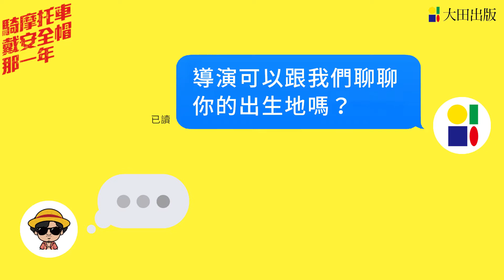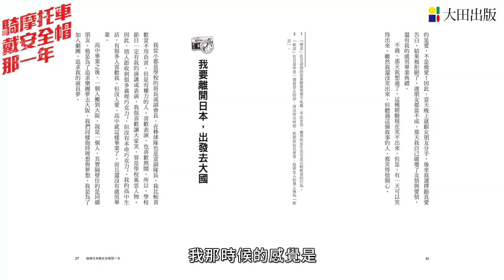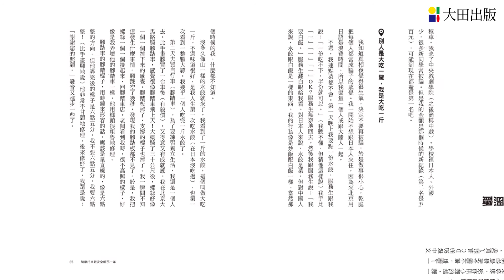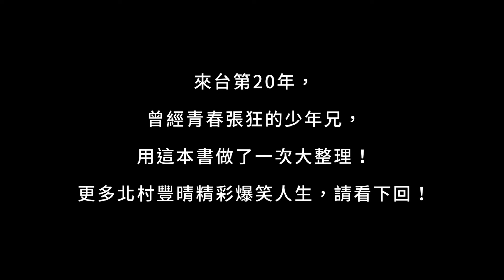北村豐晴《騎摩托車戴安全帽那一年：1997我成為最台日本人》受騙篇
娛樂圈、電視圈、電影圈一致推薦！北村豐晴第一本全中文創作！

從只會講謝謝你的照顧，到成為金鐘入圍導演，
一個在滋賀縣長大的日本人，
來台灣落地生根的爆笑動人故事。
北村豐晴說：「台灣是讓我美夢成真的奇蹟之島！」

每個人看完這本書都笑著推薦！

【導演 侯孝賢】【導演 王小棣】【資深製作人 王偉忠】
【導演 行定勲】【台大D-School 兼任副教授 吳米森】
【演員 一青窈】【演員 許瑋甯】【演員 陳柏霖】【演員 鳳小岳】
【導演 許肇任】【導演 林書宇】【導演 林育賢】【導演 游智煒】
【導演 沈可尚】【演員 金剛】【導演 蕭力修】

22歲那年，他只會說一句中文：「謝謝您的照顧」，
就大膽抱著兩本中日辭典踏上北京。
結果被黑車計程車騙錢，還傻傻地向人家說「謝謝您的照顧」；
在食堂明明點的是一盤水餃，卻來了一斤……

北村導演好笑的故事一籮筐～
來聽聽他初到北京就受騙的慘痛經驗；
聽聽1997和他究竟有什麼關係；
聽聽他是怎麼愛上台灣這塊土地的。

《騎摩托車戴安全帽那一年》是北村豐晴夢想總集合，
也是認證北村獨有的台灣奇蹟事件簿，
台灣美麗島讓一個在日本滋賀縣的長大的青春少年，
成為用中文創作的知名導演，
寫出20年的追夢故事，因為一個奇想，
北村豐晴創造了屬於自己的最愛台灣日本人傳說！